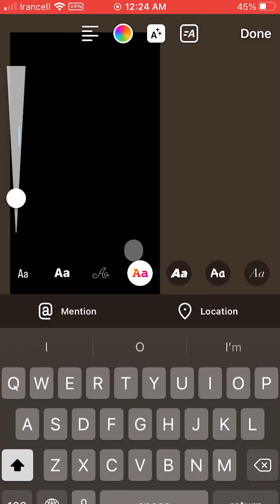How to design a couple-style Instagram story on Instagram App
Hi guys
In this tutorial, I will teach you how to create professional content with your mobile phone
Video segmentation
00:00Final result
00:02Start editing